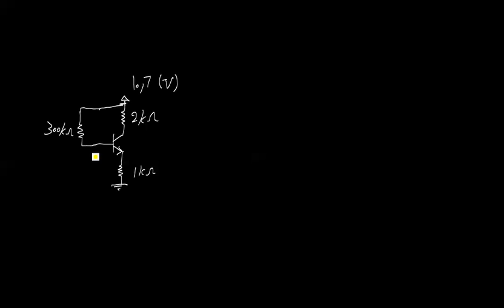daneshjoo294 13 hq